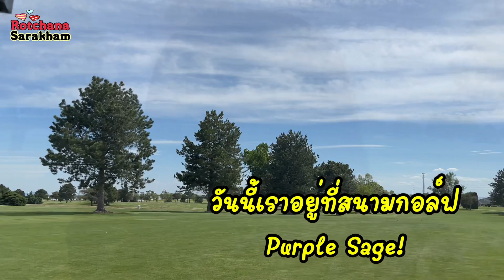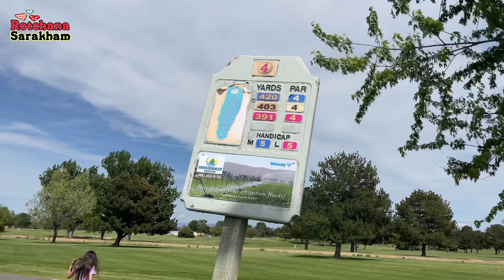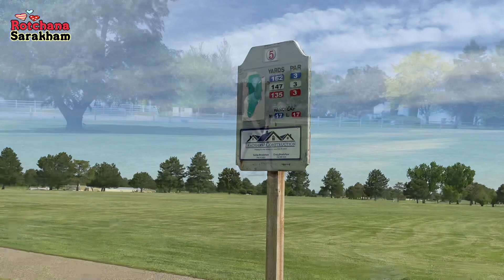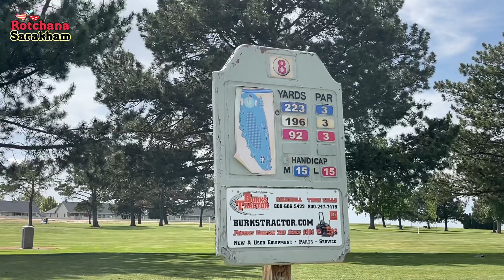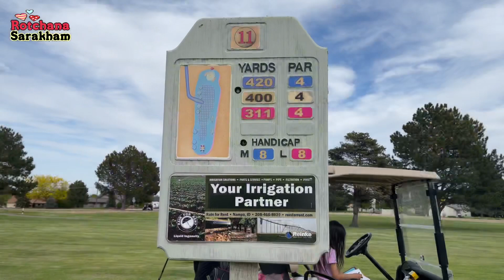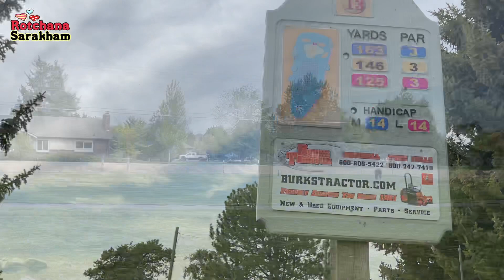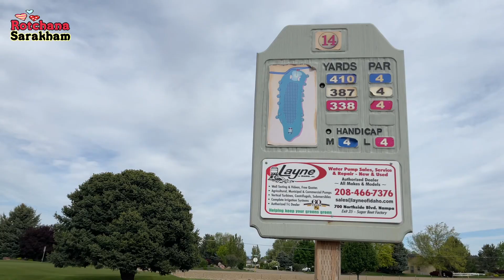Ep.80วันนี้เราจะไปตีกอล์ฟกันค่ะ| สนามกอล์ฟ purple Sage|รจนาพาเที่ยว!